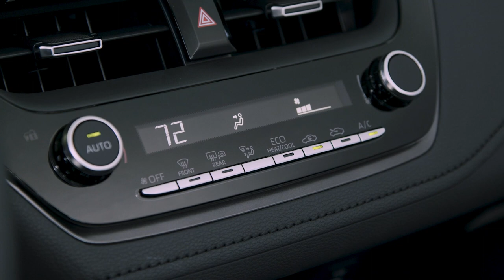All-New 2024 Toyota GR Corolla | Updates | Interior | Specs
2024 Toyota GR Corolla

For 2024, GR Corolla buyers will be offered a new Premium trim package that combines limited-slip differentials with a better-equipped cabin.

It got off to a great start in its first year, and now in its second year, the 2024 Toyota GR Corolla is back with some minor updates and new equipment. For the new model year, buyers will be able to choose between the familiar Core or Circuit Edition grades, as well as a new Premium grade designed to add some luxury to the hot hatch.

“The response to the GR Corolla has been incredible,” said Mike Tripp, Toyota Vice President of Vehicle Marketing and Communications. “This model captures the passion for driving, and by adding the Premium Class with standard high-performance components and an upgraded interior, we can offer fans even more ways to enjoy this raucous hot hatch.”

Offered at a starting price of $39,920, the new Premium trim gives owners slightly more comfortable seating with heated Brin Naub suede-trimmed seats with GR logos, a heated steering wheel, an eight-speaker JBL Premium Audio system, and front and rear parking. sensors and is available in Heavy Metal, Ice Cap, Black and Supersonic red paint colours.

But the GR Corolla continues to focus on performance, so the Premium trim also comes with brake cooling ducts and standard front and rear limited-slip Torsen differentials to help distribute power from side to side during cornering.

By contrast, LSDs are only available to customers who add the Performance Pack to the Core trim, which starts at $36,100, $200 more than last year. There are also fabric seats, GR-Four stamped side rockers, a sport-tuned suspension and 18-inch 15-spoke cast alloy wheels equipped with Michelin Pilot Sport 4 tyres. It will be available in Ice Cap, Black and Supersonic Red color options for 2024.

Video Source: Toyota Official Media

2024 Toyota GR Corolla review,
2024 Toyota GR Corolla specs,
2024 Toyota GR Corolla performance,
2024 Toyota GR Corolla top speed,
2024 Toyota GR Corolla modifications,
2024 Toyota GR Corolla test drive,
2024 Toyota GR Corolla exhaust sound,
2024 Toyota GR Corolla acceleration,
2024 Toyota GR Corolla interior,
2024 Toyota GR Corolla exterior,
Toyota GR Corolla range,
2024 Toyota GR Corolla technology,
Toyota GR Corolla updates,
2024 Toyota GR Corolla changes,
Toyota GR Corolla redesign,
2024 Toyota GR Corolla competitors,

2024 toyota gr corolla,
toyota gr corolla,
toyota gr corolla 2024,
2024 toyota gr corolla circuit edition,
gr corolla,
2024 toyota corolla,
toyota corolla,
2024 gr corolla,
toyota corolla gr,
toyota gr corolla review,
toyota gr corolla circuit edition,
gr corolla 2024,
toyota,
2023 toyota gr corolla,
corolla,
2024 toyota gr corolla review,
toyota gr corolla exhaust